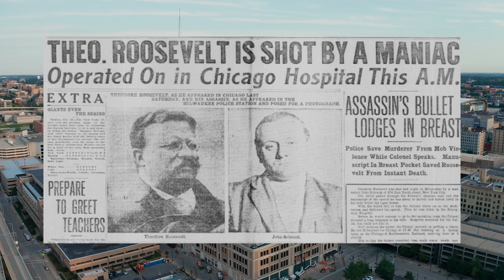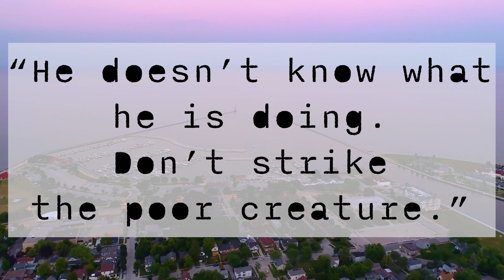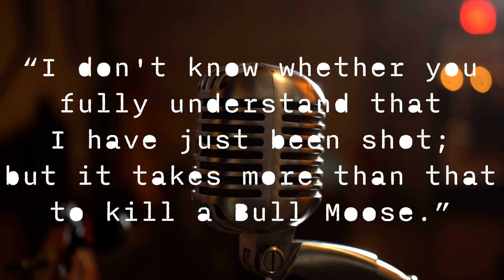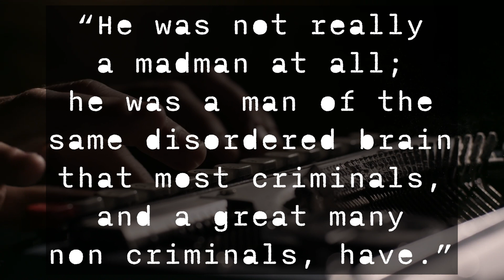Roosevelt Was Shot Before A Speech | Short Histories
Did You Know Roosevelt Was Shot Before A Speech? | Short Histories

The Time Roosevelt Was Shot Before a Speech | Short Histories

This video is part of a series that I make called "Short Histories." In this series, I spend 1-5 minutes discussing a historical topic.

Before delivering a speech in 1912, Theodore Roosevelt was shot by an attempted assassin. Despite this, Roosevelt still delivered his speech.

Sources:
“John Flammang Schrank.” Theodore Roosevelt Center, Accessed 13 Aug. 2023.
Roosevelt, Theodore. It Takes More Than That To Kill A Bull Moose. Accessed 13 Aug. 2023.
Letter from Theodore Roosevelt to John St. Loe Strachey. 1912,
Thomas, Heather. “The Pocket Items That Saved the Life of Theodore Roosevelt.” The Library of Congress, 30 July 2019, //blogs.loc.gov/headlinesandheroes/2019/07/the-pocket-items-that-saved-the-life-of-theodore-roosevelt.